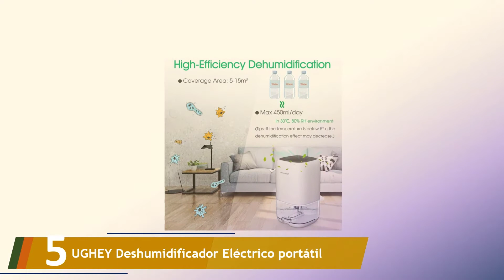Los 5 Mejores Deshumidificadores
Aquí está la lista de Los 5 Mejores Deshumidificadores.

01. Nobebird Portátil Deshumidificador 1000ML

02. Orbegozo Dh 1620 Deshumidificador

03. Pro Breeze Mini Deshumidificador 500ml Eléctrico

04. Aidodo Deshumidificador electrico Portátil 900ml

05. UGHEY Deshumidificador Eléctrico portátil